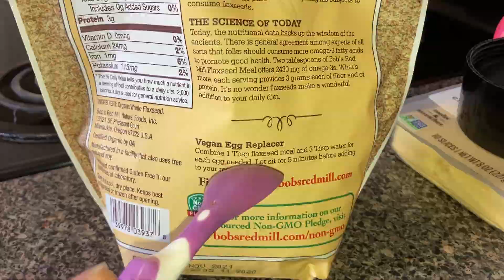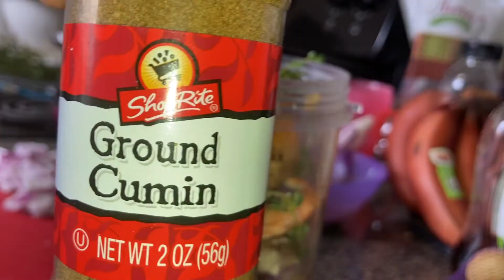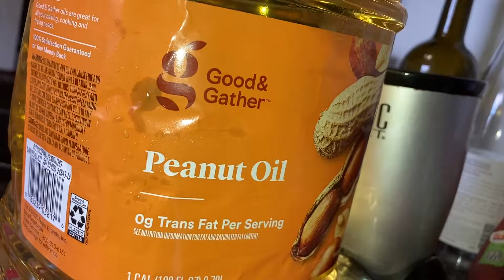Vegan shaadsage (sausage) egg and cheese sandwich with crib fries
Vegan egg
½ cup / Chickpea flour
1.5 cups / Water
¼ tsp Cayenne
½ tsp Pepper
½ tsp Kala Namak / Black Salt

Shaadsage
1 cup of lentils boiled til soften
1//4 cup mushrooms uncooked
Table spoon of diced onions
5 stems of Thyme
2 tablespoons of coconut Aminos
3 tablespoons maple syrup
2 tablespoons of cumin
Any other additional seasoning is optional
Blend this mixture together then add
1/2 cup of your favorite flour mix together with lentil mixture

Crib fries
1 cup of potatoes diced to your liking
1 cup of Brussels sprouts cut to your liking
1 cup of mushrooms
1/4 of a onion
Add your favorite seasoning and cook everything at the same time you'll know when it's finished when your potatoes become soft